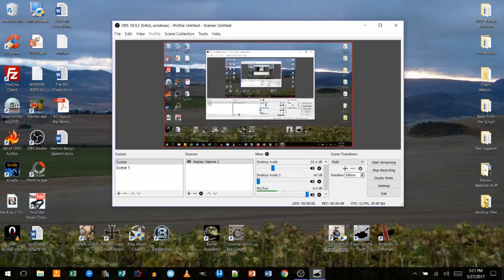29 TOTH Psel Bridgehead